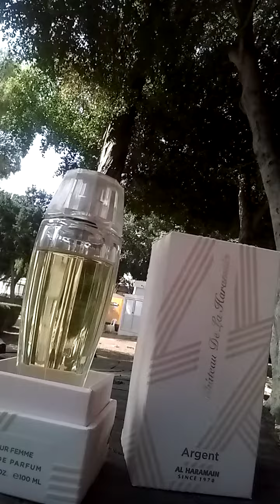château de la haramain argent al haramain